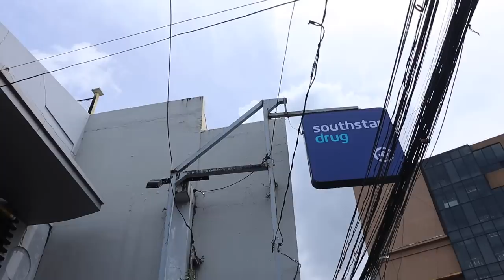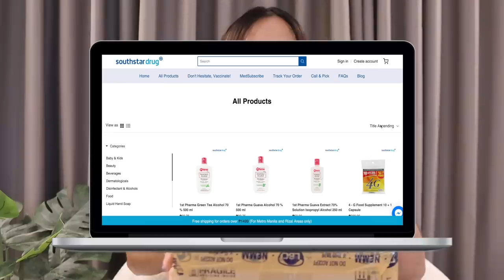Vlog: Errands Day + Room and Closet Renovation Update! 🛠🪓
SNAILWHITE LIMITED EDITION BUNDLES:
Double Cleansing Duo: Whipp Soap + FREE Cleansing (P295)
Whipp Soap Duo: Buy 2 Whipp Soap at P349
Whipp Soap Duo: Buy 2 Whipp Soap Gold at P399

- Buy Whipp Soap from any store
- Scan QR code on sticker pack
- Fill out Google form and attach receipt
- SNAILWHITE will randomly be choosing 25 winners to win 1 year worth of Whipp Soap